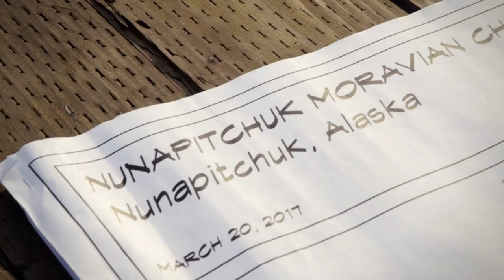Rebuilding in Remote Alaska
In 2016, the Nunapitchuk Moravian Church fell off its foundation and collapsed. Samaritan’s Purse volunteers are constructing a new building for the church and encouraging the community with the hope of the Gospel.